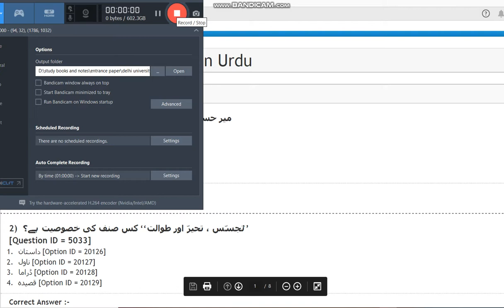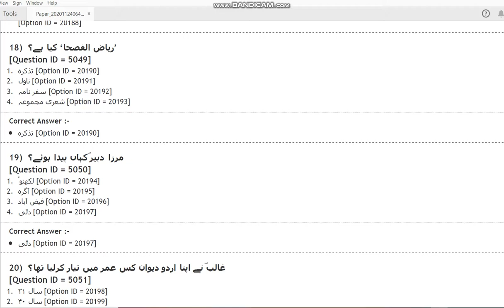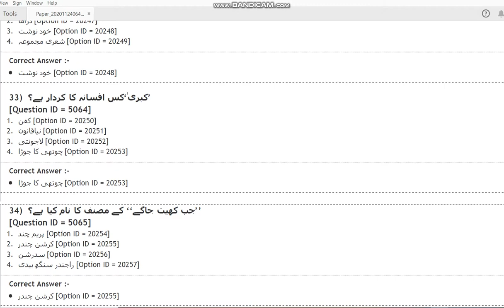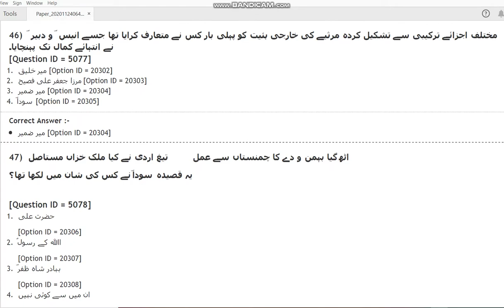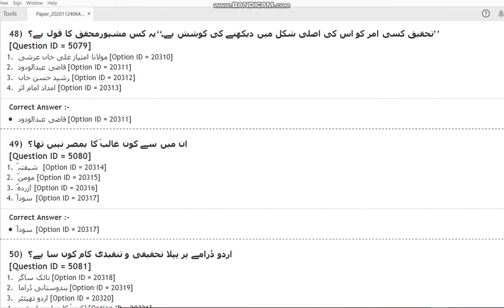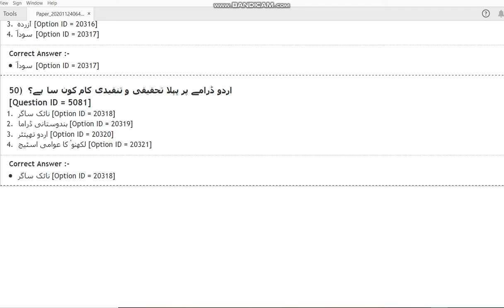DU MPhil PhD in Urdu 2020 enteance paper by hitesh kumar